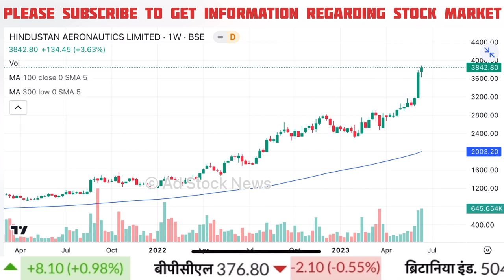HAL Share Target Analysis News Today | Hindustan Aeronautics Share News, HAL Share Latest News Today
Cnbc Awaaz, Zee Business, At Now Sawdesh, Best Pick Anil Singhvi Stocks Analysis, Sanjiv Bhasin Best Picks, Prakash Gaba Stock Analysis And Best Picks